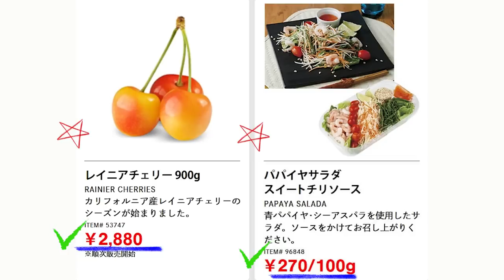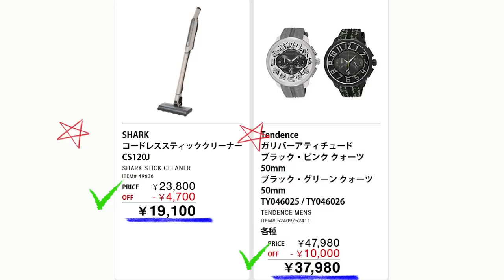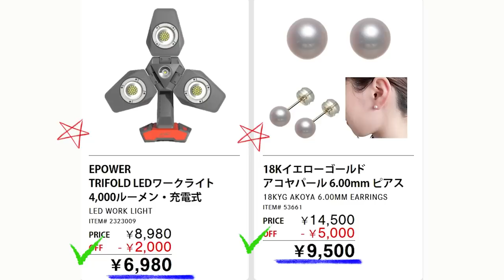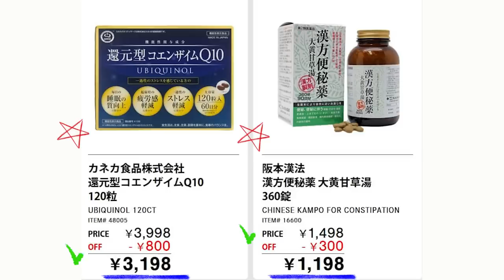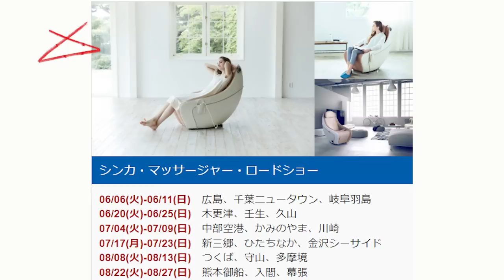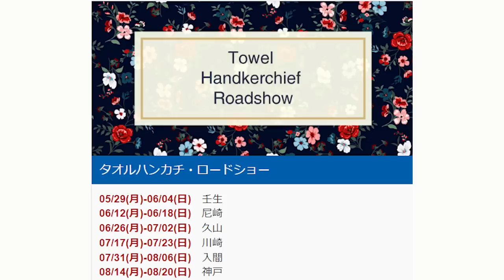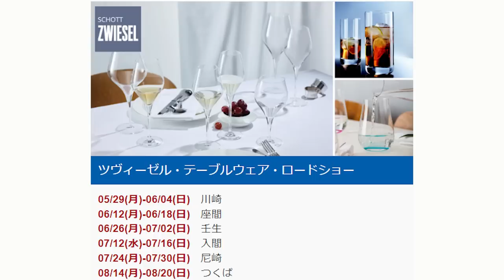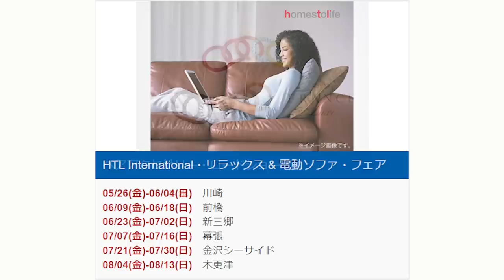【2023 06 09】コストコ magazine セール クーポン 最新 情報 【THIS WEEK'S HOT BYUS】